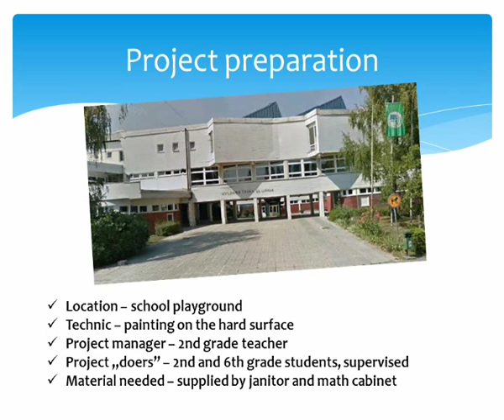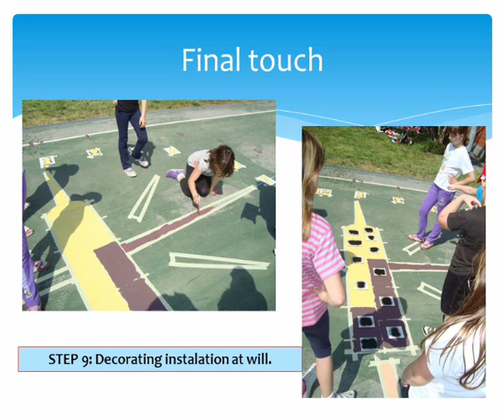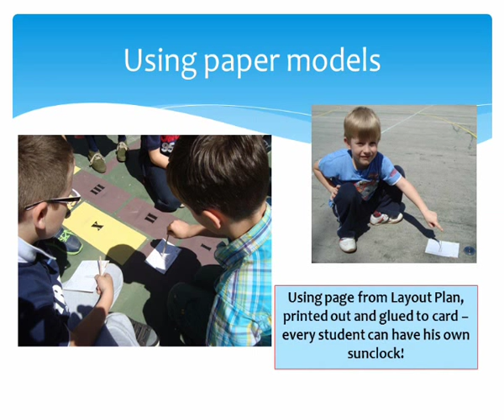Human sundial school project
How to organize and conduct school project which result with human powered sun clock (Human Sundial) ? What do you need and how long it takes? Who can participate, and who will supervise? Find answers in this video slide show which shows how it looked like in primary school "22.lipnja" Sisak, Croatia.